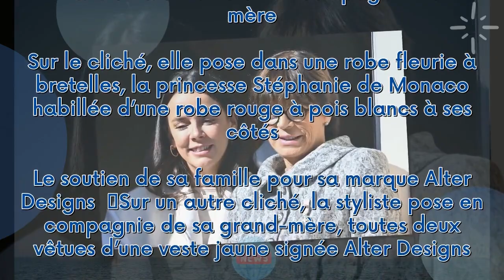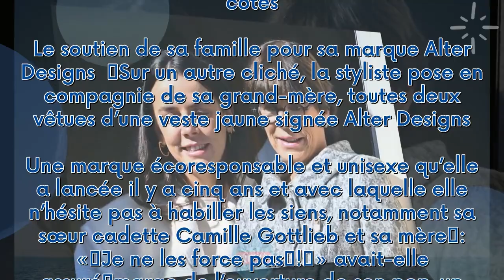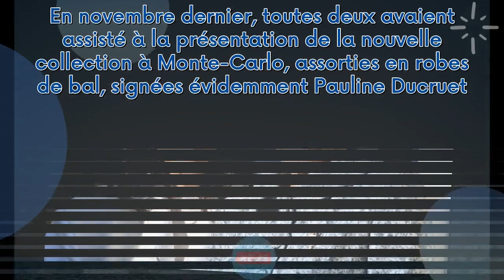Stéphanie de Monaco et sa fille Pauline, photo souvenir de leur été en robes légères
Début d’année oblige, Pauline Ducruet a fait, mardi 2 janvier, sa rétrospective en photos des douze derniers mois écoulés. Sa marque de mode Alter Designs, ses vacances et ses moments en famille, la fille de Stéphanie de Monaco a partagé un carrousel d’images de son année 2023.   Publicité   En légende, Pauline Ducruet indique avoir choisi des moments qu’elle n’avait pas pris le temps de partager avant d’écrire « A la tienne 2024 ». Parmi tous ses souvenirs, la Monégasque de 29 ans en a exhumé...